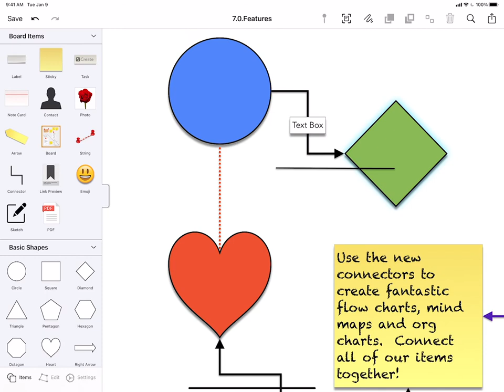Corkulous - iPadOS 7.1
A short list of features for Corkulous 7.1

Corkulous™  is the incredible new way to collect, organize, and share your ideas. Access your ideas anywhere on your iPad, iPhone, and iPod touch with built-in iCloud support. Share your ideas with your friends and family by storing your cork boards in Dropbox.